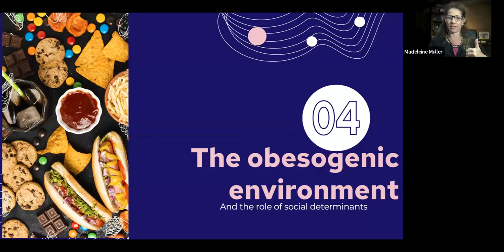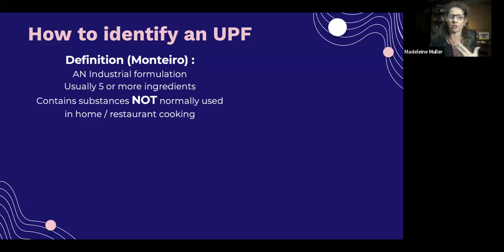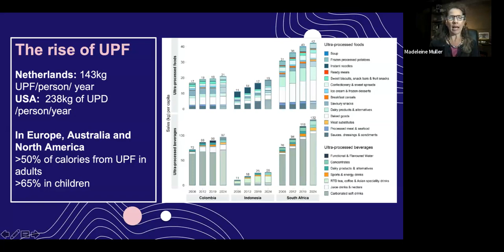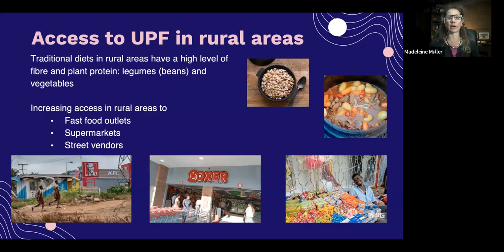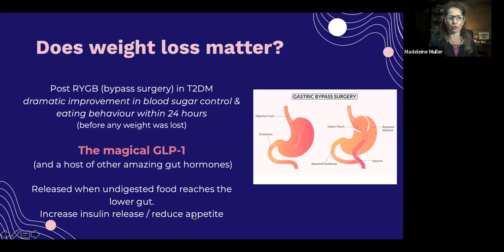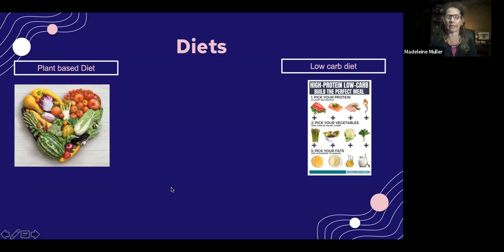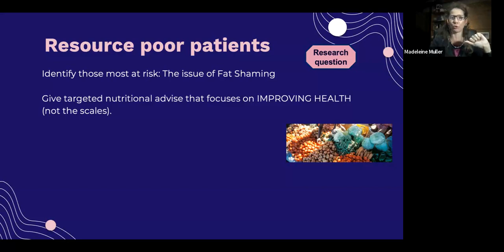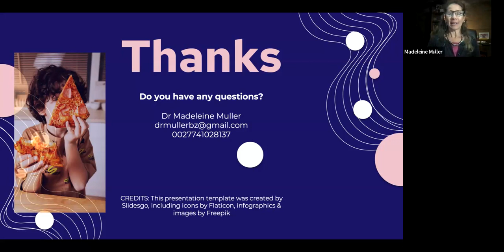The Need to Feed Part 2: The obesogenic environment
The RuDASA webinar: The Need to Feed, Nature vs Nurture and the great Obesity debate, was broadcast on 11 July 2023.

Part 2 explores ultra-processed food and the obesogenic environment, how socio-economic determinants impact on our genetic predispositions and practical lifestyle tips we can use in both resource rich and resource poor settings.

Part 1 Why we should get rid of the BMI & understanding the genetically predetermined weight set point.

RuDASA webinars take place monthly and is an open resources for all clinicians.
To join RuDASA (free) with access to our great online portal of resources

Dr Madeleine Muller is a Family Physician and Senior lecturer at Walter Sisulu University, providing clinical services and teaching at Cecilia Makiwane hospital in Mdantsane, East London. She is the convenor for the CMSA Diploma in HIV Management and is extensively involved in the development of curriculum, training and continuing professional development for rural doctors and more recently, DIPHIVMAN candidates. She serves on the RuDASA exec committee, overseeing the Rural Mentoring portfolio, and has been the East London coordinator for the Southern African HIV Clinician Society since 2013. She also serves on the executive board of SASHA (Southern Africa Sexual Health Association) and PATHSA (Professional Association of Transgender Health).